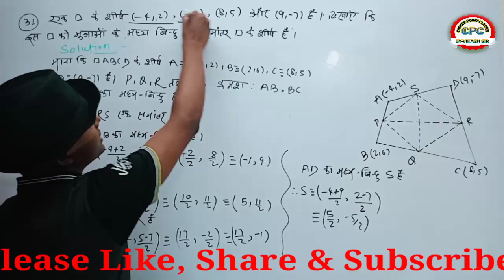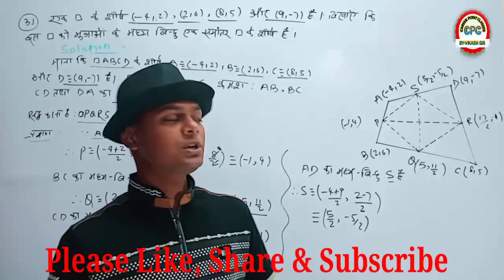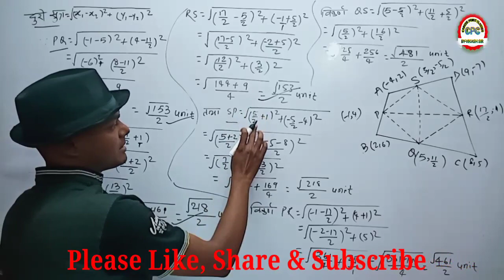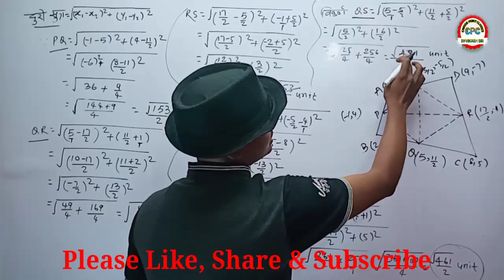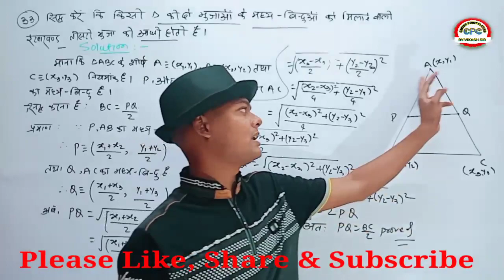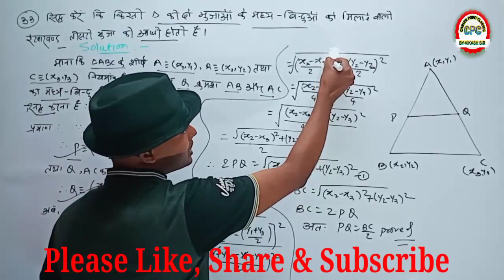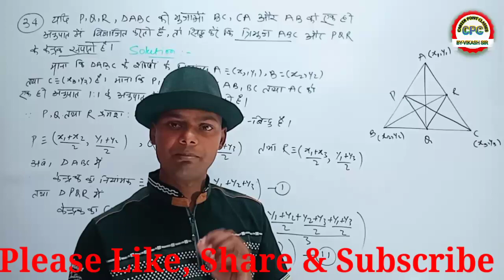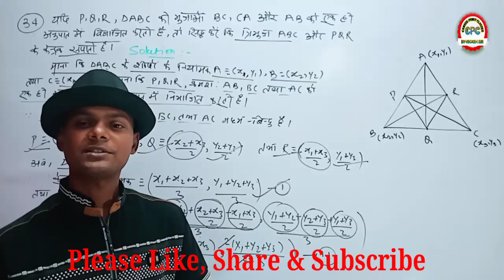Co-ordinate Geometry lनिर्देशांक ज्यामिति | K.C.Sinha l Class-X l Ex-7.3 l Q.n 31to last vikash Sir